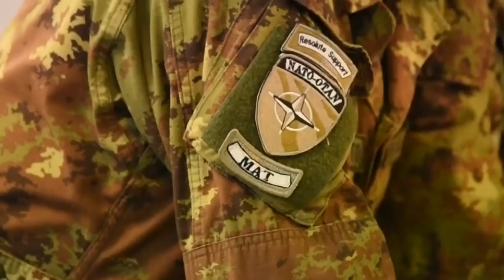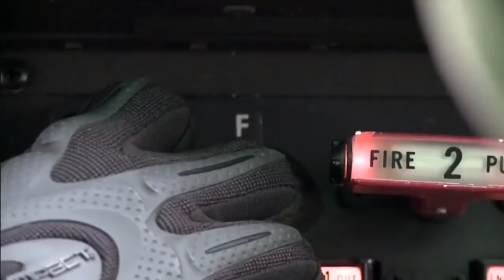2º & 4º RGT. ALPINI | TRIBUTE 2017 | HD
●Author: Neffex